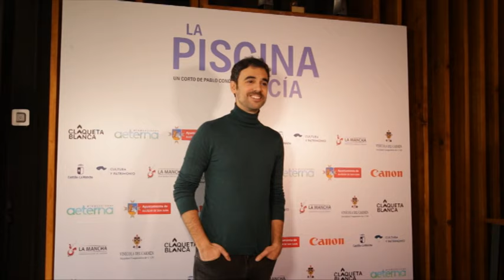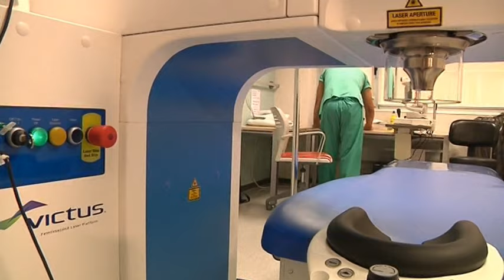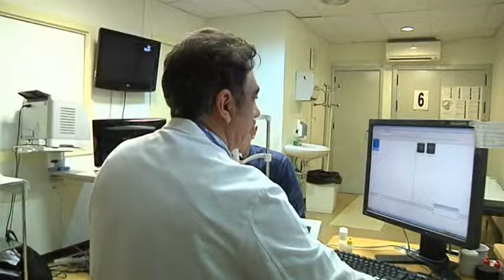Informativo martes, 12 de marzo de 2024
- Más alumnado del IES María Zambrano sigue visitando el Ayuntamiento de Alcázar
- Los oftalmólogos del Mancha Centro participan en una guía revolucionaria para realizar las primeras cirugías de cataratas
- Pablo Conde ha estrenado su nuevo corto, “La piscina vacía”, este fin de semana en Madrid
- El Alcázar C.F.D. sigue líder en la 2ª Autonómica